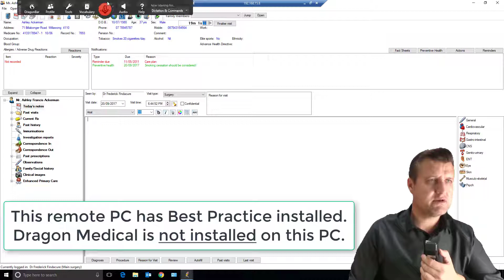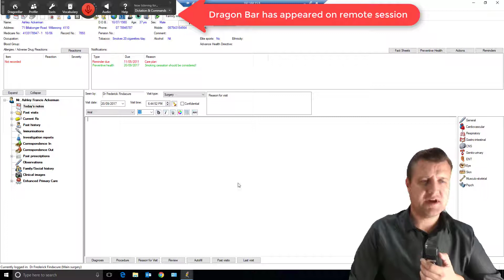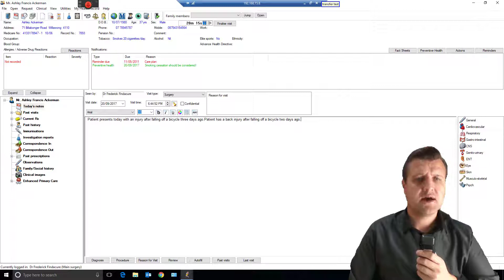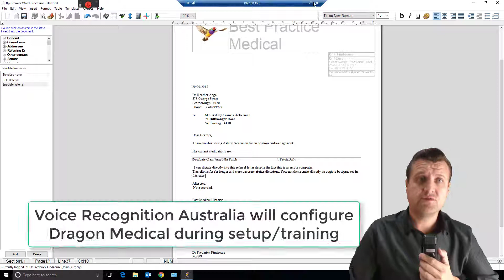Dragon Medical & Best Practice Remote Desktop Connection